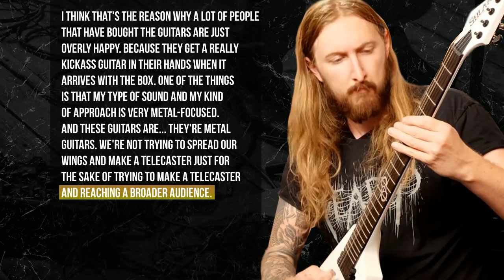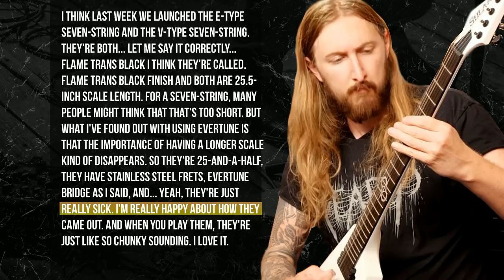Ola Englund: Guitar Companies Are 'Overselling Their Stuff'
During a conversation with UG's David Slavković, The Haunted guitarist Ola Englund talked about his guitar company Solar Guitars, explaining what sets them apart from other brands.